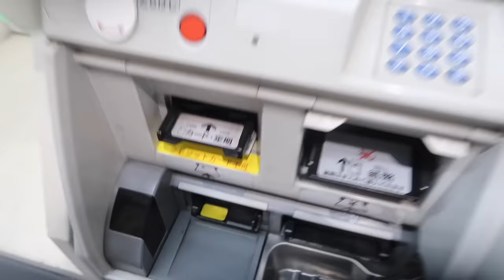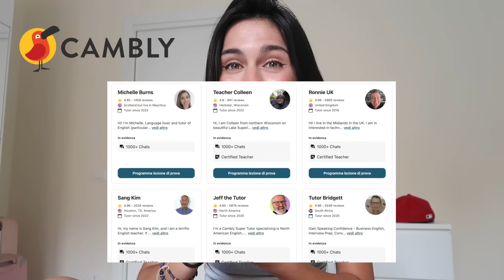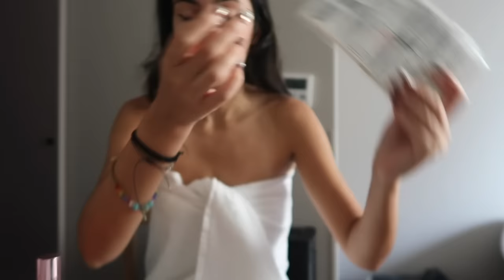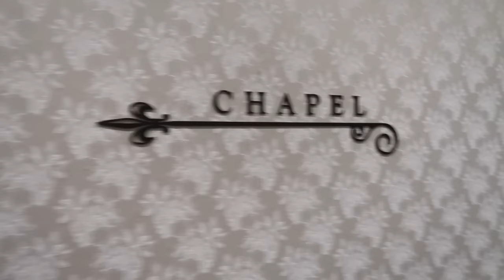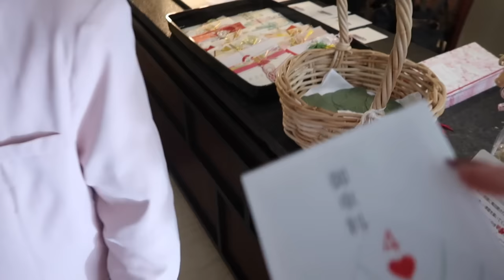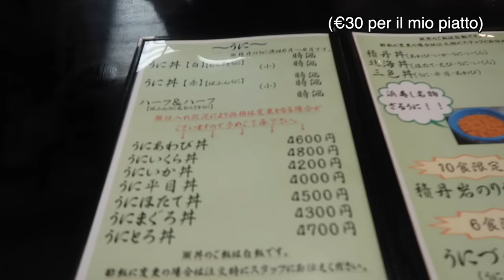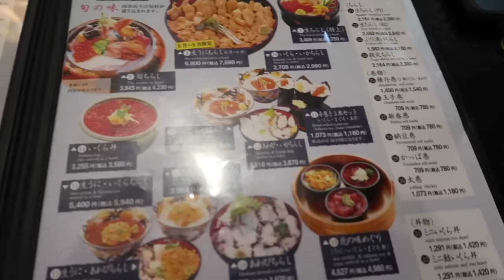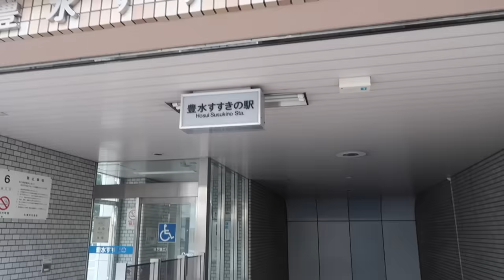Qui si vede il VERO GIAPPONE - Hokkaido Vlog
Link promozionali Cambly (codice promo candy60off).